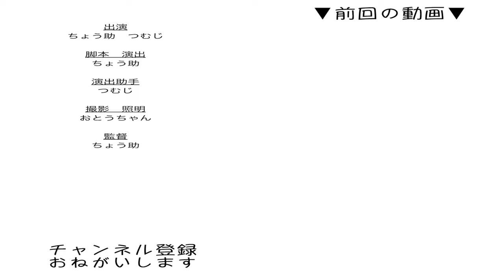本気の猫と手加減する猫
おすすめ猫動画🐈
わんぱくニャンTube さま